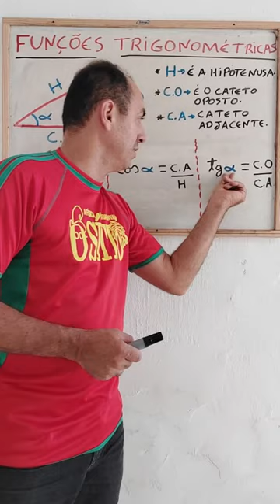FUNÇÕES TRIGONOMÉTRICAS NUM TRIÂNGULO RETÂNGULO.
Nessa videoaula mostraremos as definições das funções trigonométricas num triângulo retângulo. Será apresentado de maneira simples e objetiva as funções seno, cosseno e tangente de um triângulo retângulo. canalbenfisiconunes .